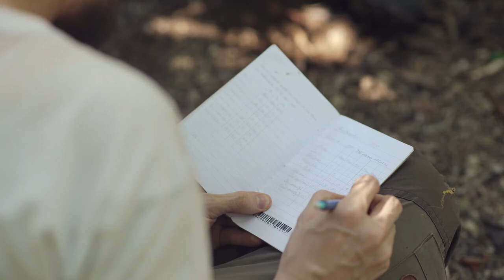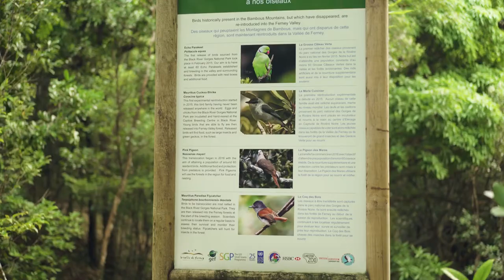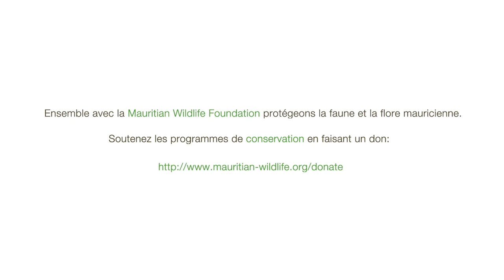La Mauritian Wildlife Foundation - Ile Aux Aigrettes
Produite avec la collaboration du groupe Ascencia, quelques jours avant le naufrage du Wakashio, cette vidéo vous explique les termes écosystème, biodiversité et endémique tout en décrivant le travail des salariés de la Mauritian Wildlife Foundation.